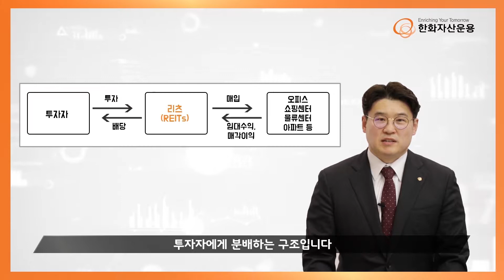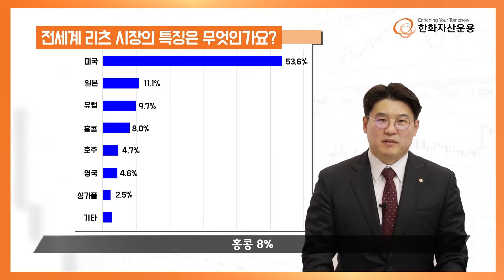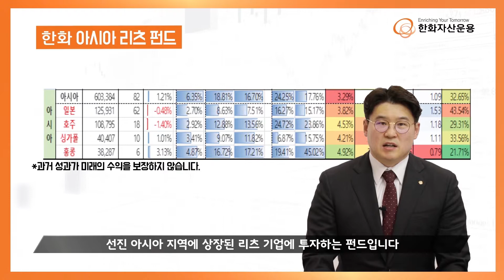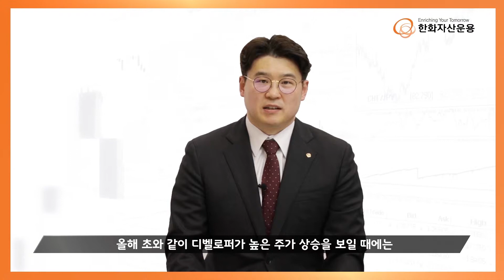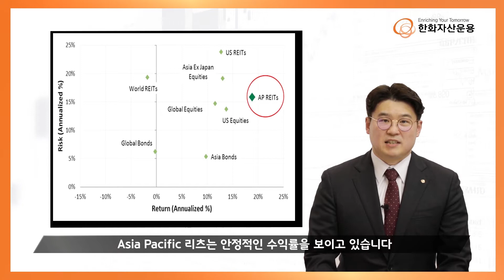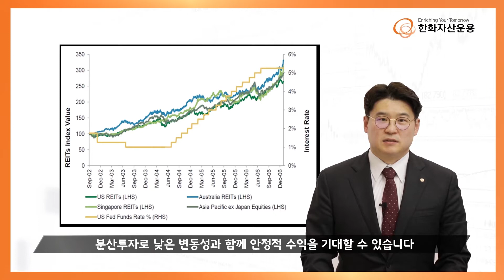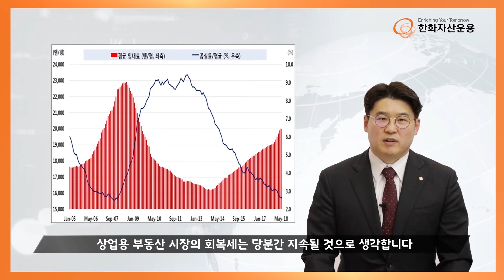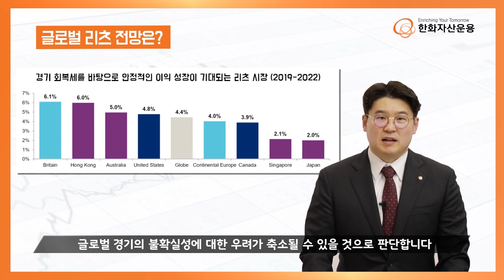한화자산운용_REITs by TIME2